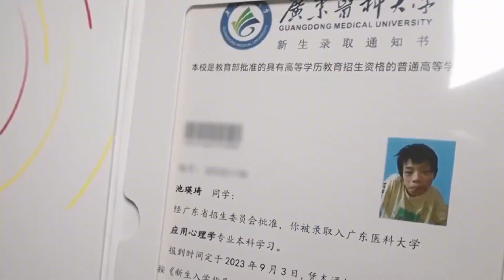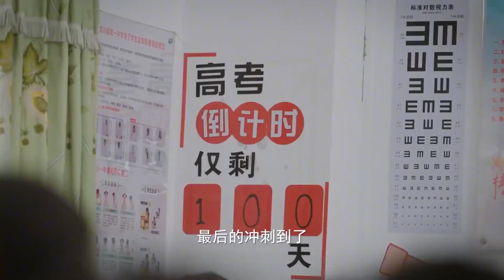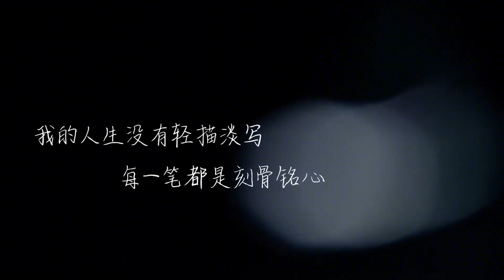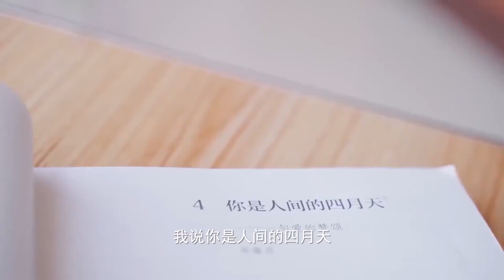13年了，她和女兒一直是同桌